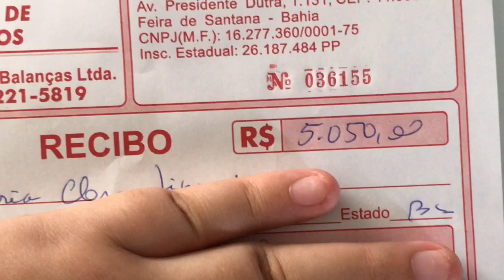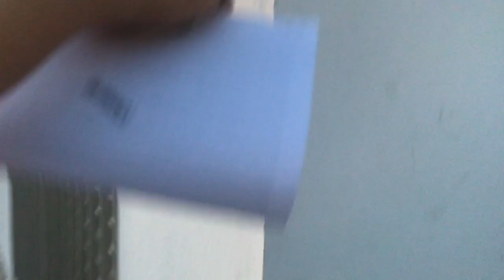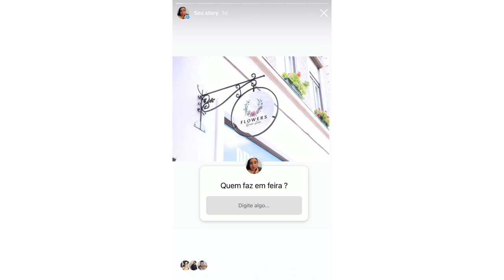COMPREI MEU BALCÃO DE BOLOS 🍰/ ep2- está acontecendo